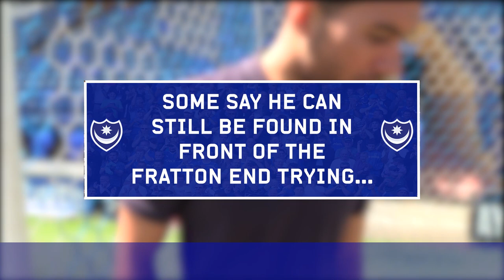2017 Pompey Christmas Bloopers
The annual tradition showcasing the times things didn't go quite according to plan behind-the-scenes at Fratton Park, as well as on the pitch and elsewhere.

Fortunately, there were often cameras rolling...

Many thanks in particular to Danny Rose, Kyle Bennett, Christian Burgess, Conor Chaplin, Gary Roberts and Kal Naismith for making this video possible!